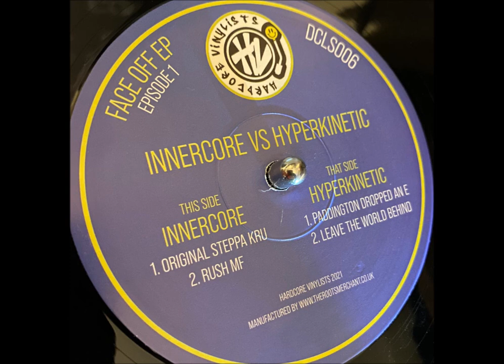Innercore - Rush MF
Hardcore Vinylists - Face Off E.P Episode 1